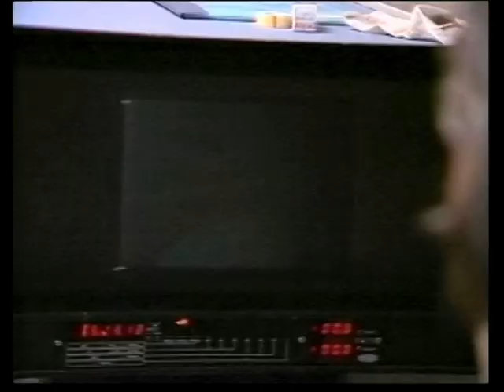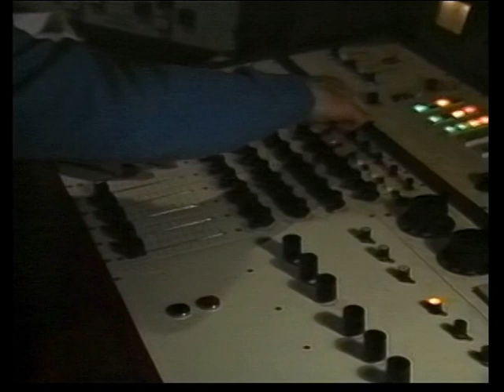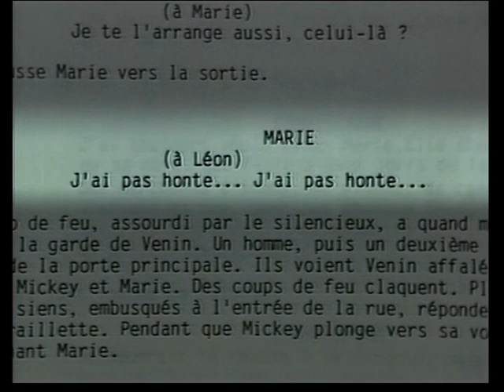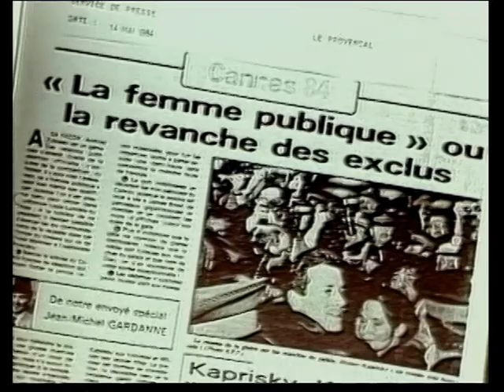Director Andrzej Zulawski Interview 1985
0:00 - L'amour braque (1985)
6:53 - La femme publique (1984)